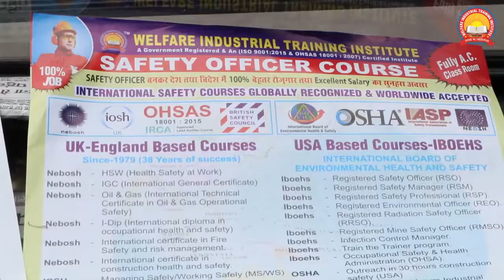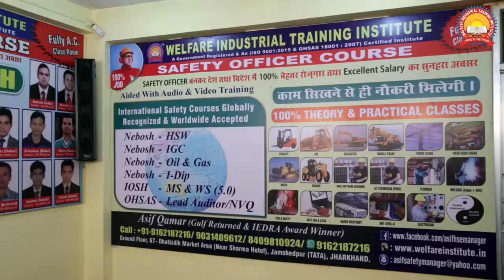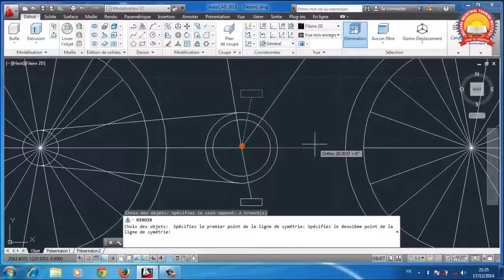कम समय में सफलता पाने का आसान रास्ता || Safety Officer Course|| Nebosh || IOSH || OSHA || OHSAS